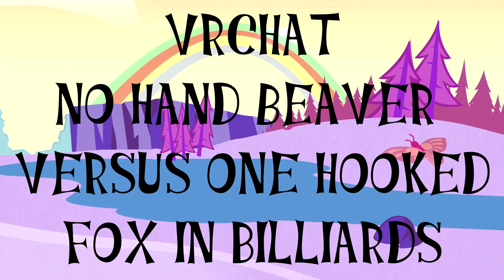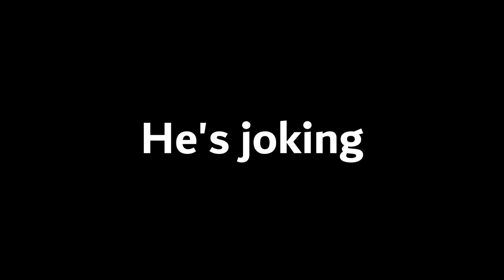HANDY PLAYS: VRChat | One Hand Beaver Versus One Hooked Fox in Billiards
Join Handy from Happy Tree Friends as he play VRChat with my thumbnail artist and well known friend iHeart and two of my VRChat friends Artsy and Undead Panda! They went to an RP map a chill and talk. UNO, and Among Us. They had a reqally fun time playing together and there were lotts of funny moments that happened. When They were in the Chill and talk map, Handy and Panda decided to play some pool, also known as billiards, it was a back and forth match between them both. Who do you think will win? Post it in the comments! I really worked hard on this video, so be sure to give it some love!

Undead Panda- No YT channel unfortunately

Sad Emotional Piano by DS Productions